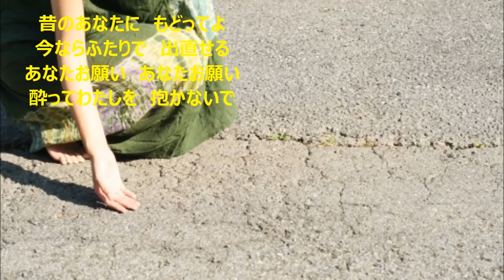「弾きがたり」 佳山 明生 カラオケで唄ってみました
作詞//たかたかし　作曲//岡　千秋